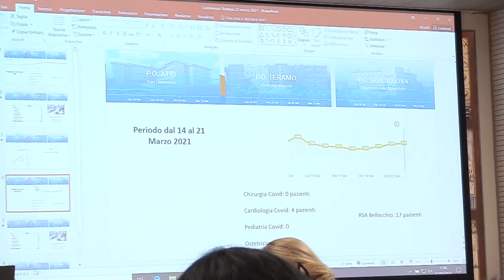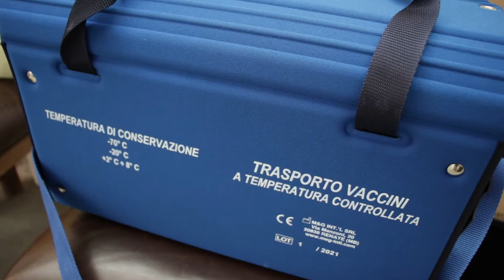Teramo. Diminuisce il tasso di positività, l'Asl inizia a vaccinare i disabili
Lieve miglioramento del tasso di positività al Covid 19 in provincia di Teramo che scende di qualche punto. Intanto continua senza sosta la campagna di vaccinazione dell'Asl di Teramo ed è tutto pronto per iniziare a vaccinare i  2088 disabili teramani.